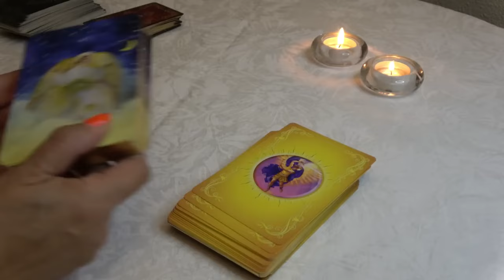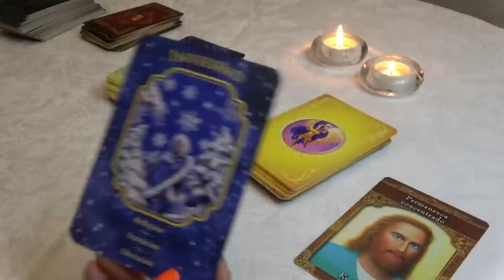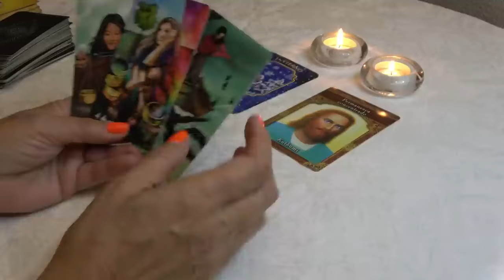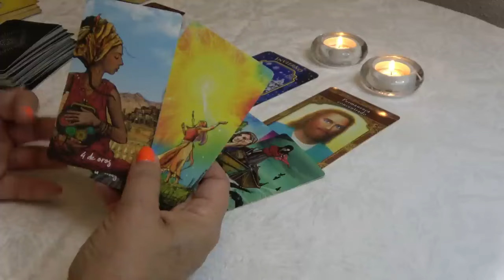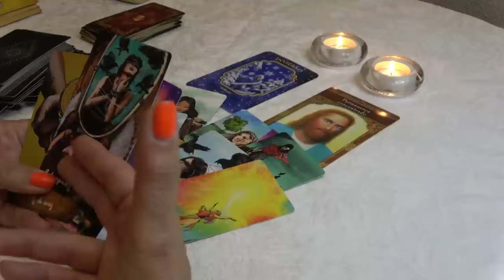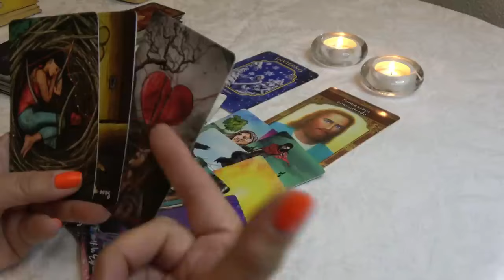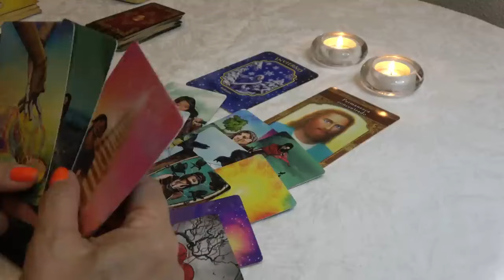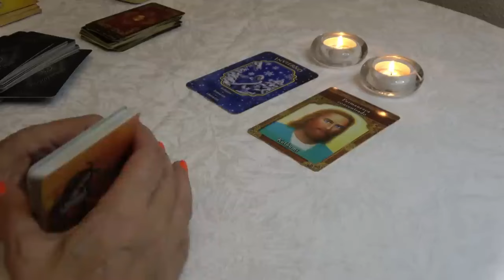𝐀𝐂𝐔𝐀𝐑𝐈𝐎♒️TE CONVENCISTE QUE ESTO YA NO PASARÍA. PERO EL UNIVERSO TE SORPRENDERA EN GRANDE! tarot❤️